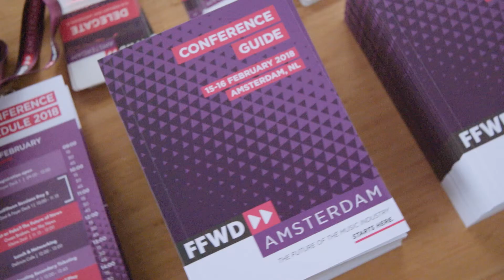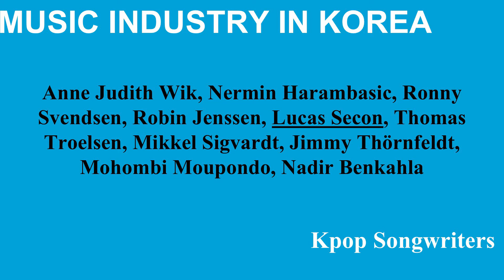"International Trends: South Korea" with Summer Kim, CI | FastForward 2018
K-Pop broke on to the world scene with a standout hit and dance  floor  filler, but as Summer Kim explains, there is much more to the South Korean market than a one-hit wonder.

Presenter:
Summ Kim, CI

FastForward 2018 was held at Muziekgebouw aan't IJ, Amsterdam

FastForward is a boutique music business conference aimed at connecting the next generation of music industry leaders, to help lay the foundation for a sustainable career in the modern music industry.

Thank you to all our event partners for your support!

Intro audio credit: "Right Place, Right Time" by BOA (2016)